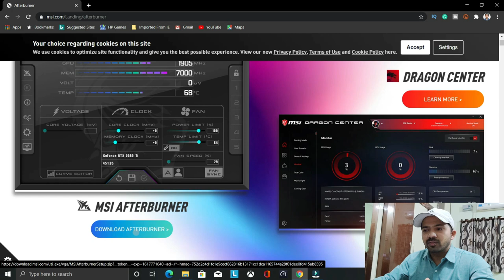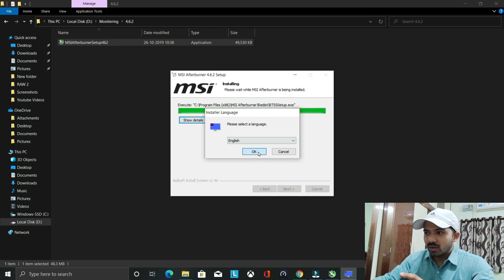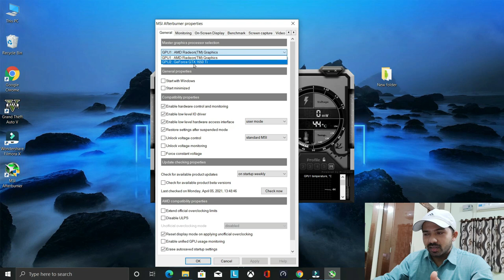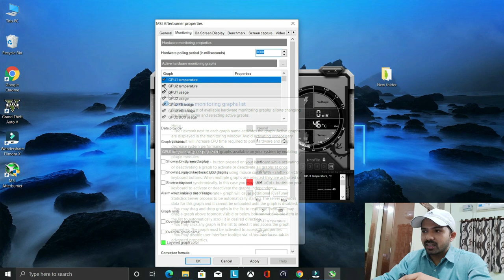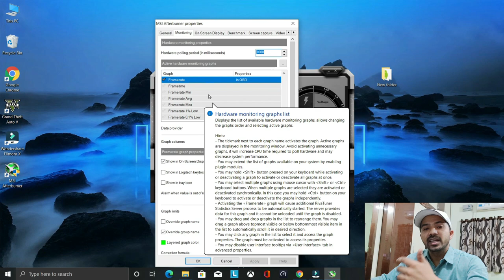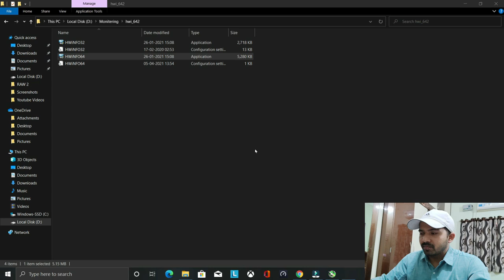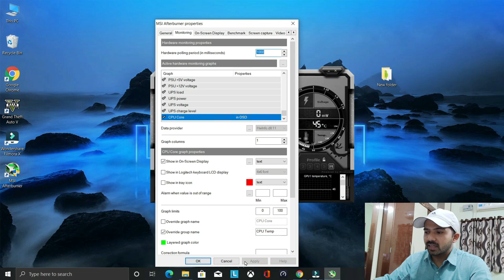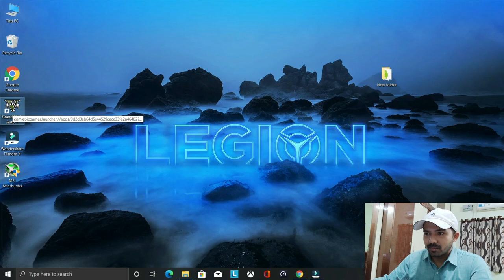How to Display MSI Afterburner On Screen Statistics FPS, GPU, CPU (Usage & Temperature) Ryzen Laptop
This video is about how to solve MSI afterburner on screen display not showing cpu temperature in Ryzen processor based laptops.

Lenovo Legion 5 (Ryzen 7 4800H, GTX 1650Ti, 120Hz Display)
RGB Mechanical Keyboard
Cooling Pad
Extended Mouse Pad
Logitech Wireless Mouse (Android/windows)
Zebronics Transformer keyboard mouse combo
Pibox USB 3.0 to SATA Cable
2.5 inch SATA SSD